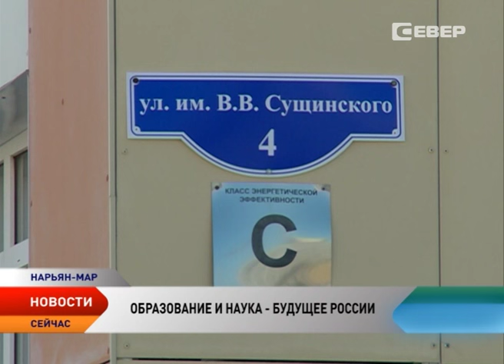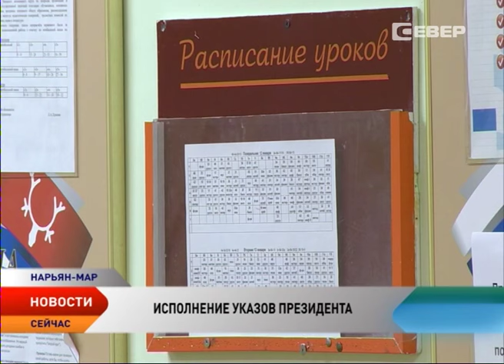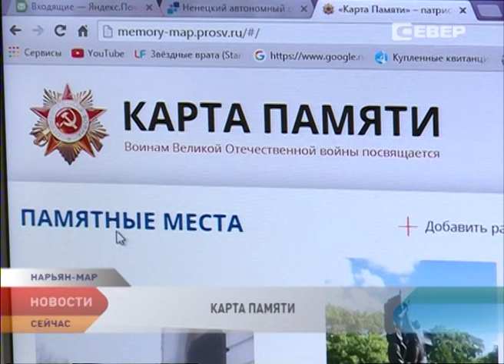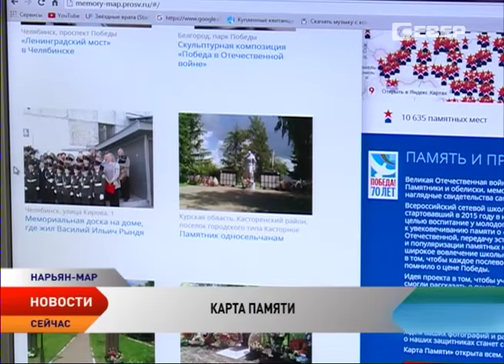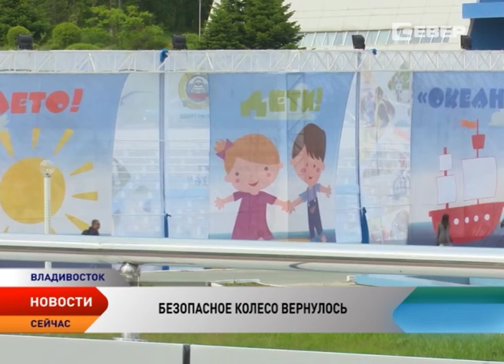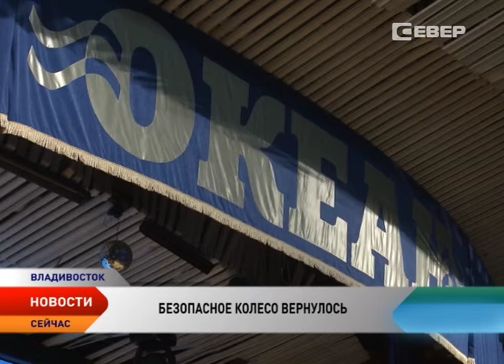Новости Ненецкого округа от 09.06.2015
Новости Ненецкого округа:
Исполнение указов Президента в части зарплат обсудили в Администрации НАО.
Утвержден порядок формирования перечня госимущества НАО для предоставления малому и среднему бизнесу.
Монтаж ветродизельного комплекса в Амдерме завершат этим летом.
Мемориалы и памятники НАО представлены на общероссийской «Карте Памяти».